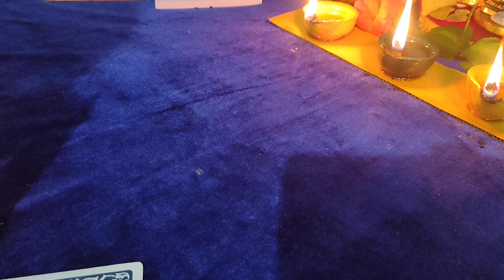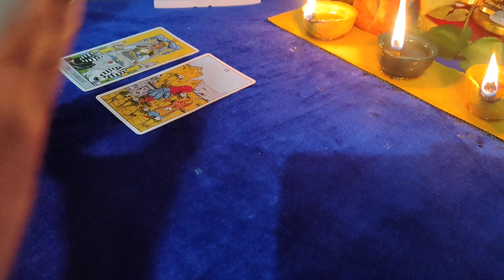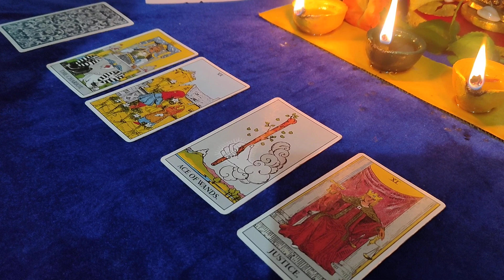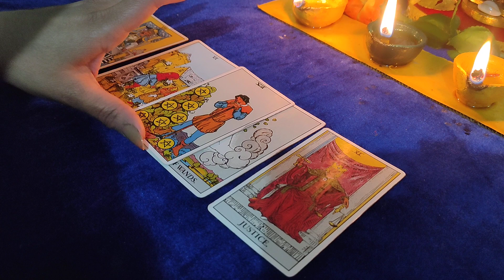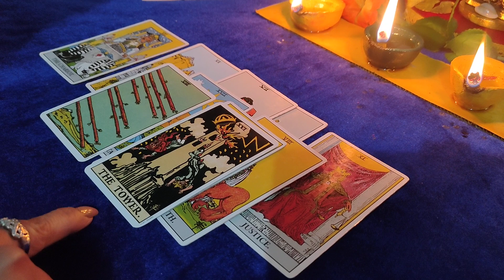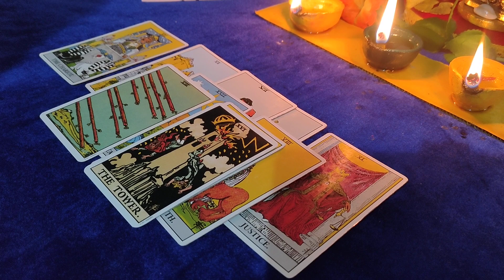# kya hai dil demg main apke liye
# currentfeelings